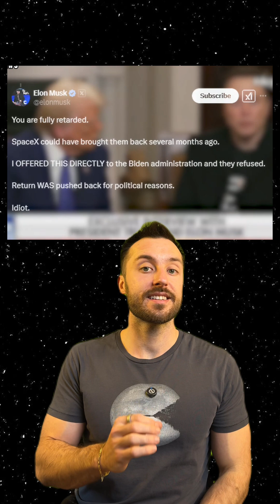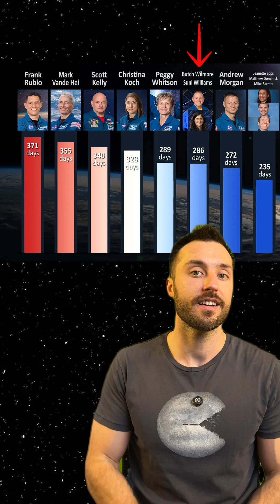The astronauts make it back finally! Here is everything that happened and why it became political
Astronauts make it back after being on the ISS for 9 months.